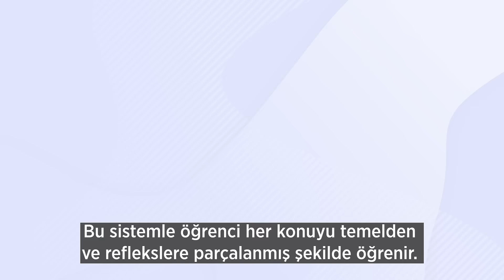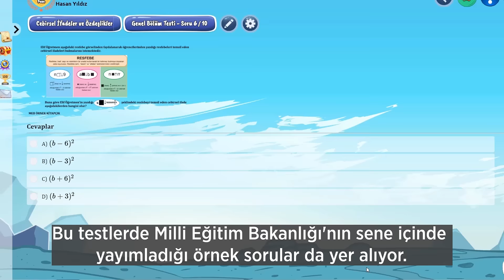LGS ReflekslerleMatematik Nedir?